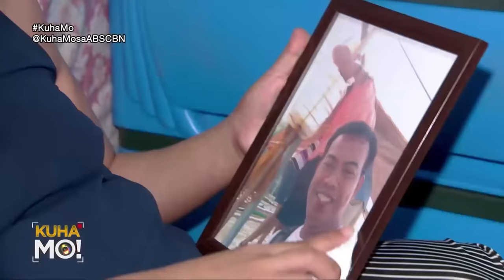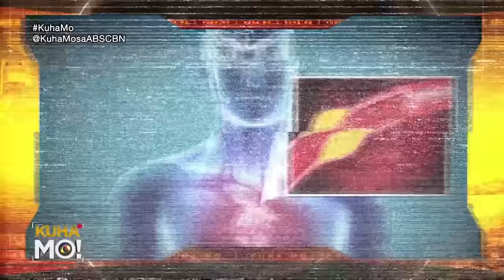Bumulagta sa court | Kuha Mo!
"Kuha Mo!" looks into cases of heart attacks captured on CCTV cameras including one during a friendly basketball game in Quezon City.